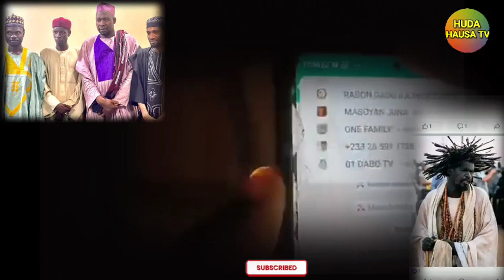GA WANI ZAI KARE KARYA | sheikh Sani Rabiu alkanawi